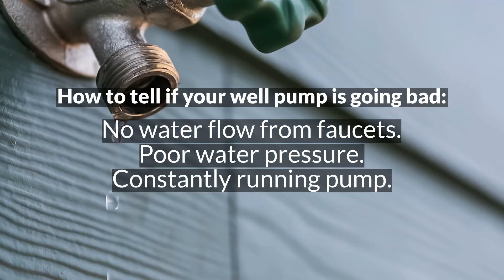Low Water Pressure And How To Fix (Water Well & Pump System Repairs FAQ) - JKA Well Drilling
Having your own well gives you a few advantages over using the municipal water supply. Specifically, having one can lower the monthly costs of having fresh clean water easily accessible in your home. But it does require more technology to maintain and repair if you want to keep that dependable supply running through your faucets.

From major issues like a low-yielding well to the more common problems that can occur with the pressure tank, switches, and pumps, there are plenty of things you need to know about your well water system.

How to tell if your well pump is going bad:

No water flow from faucets
Poor water pressure
Constantly running pump

If the well pump itself malfunctions or fails, it can result in a significant drop in water pressure. This could be due to a motor failure, a broken impeller, or other internal pump issues. Well pumps and equipment require specialized plumbing & electrical licenses to legally repair, and highly specialized equipment to repair in a timely manner. JKA Well Drilling & Pumps has multiple pump hoists, limited access equipment, and multiple service vans with qualified technicians, specialized equipment, and common inventory available to fix your well pump problems. Often we can deliver same day service to make repairs!

If you’re out of water or notice that your water system is having problems, give us call today!